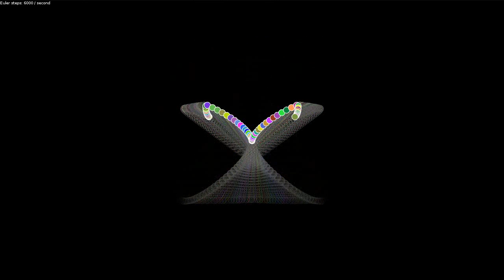marbles_euler_6000.ogv.avi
Some non-colliding marbles with 6000 Euler steps per second.